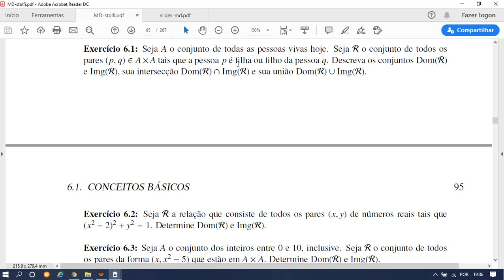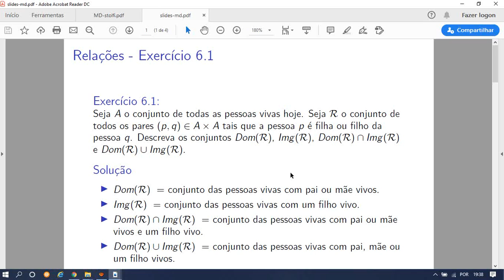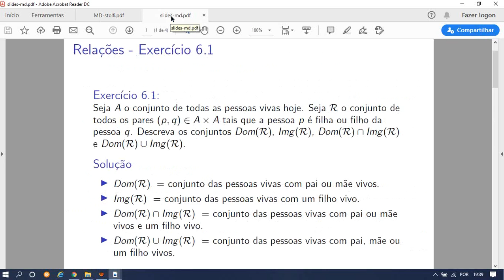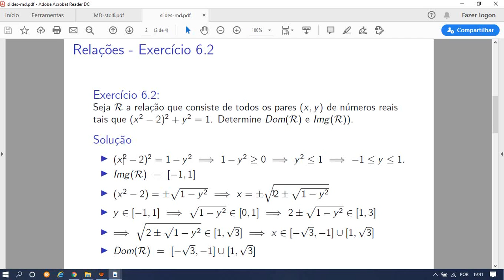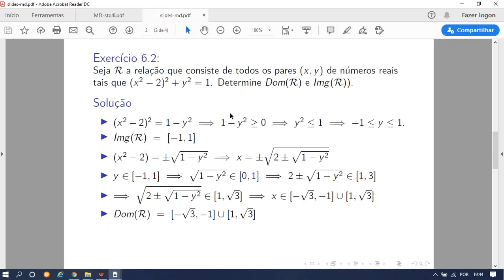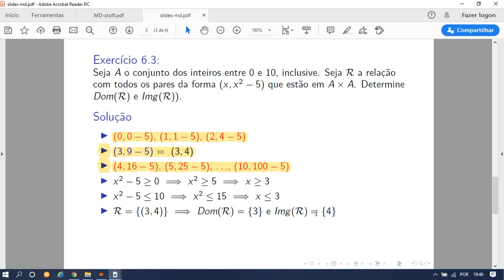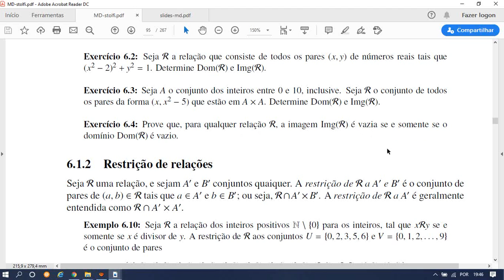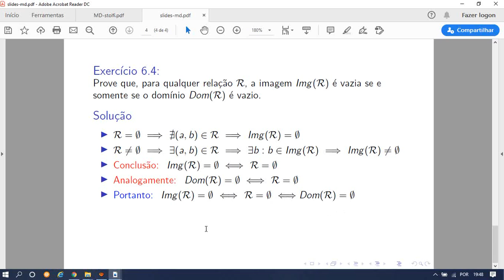Matemática Discreta - UFC - Relações (aula 02)